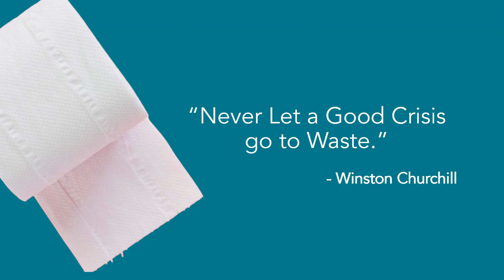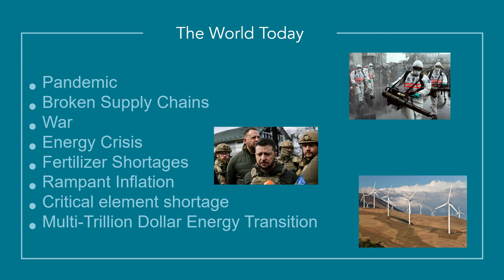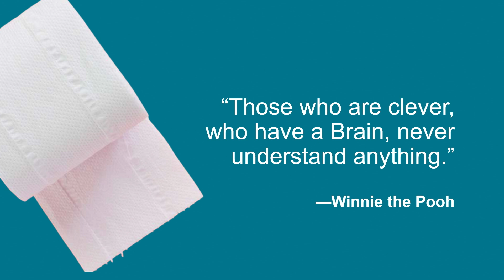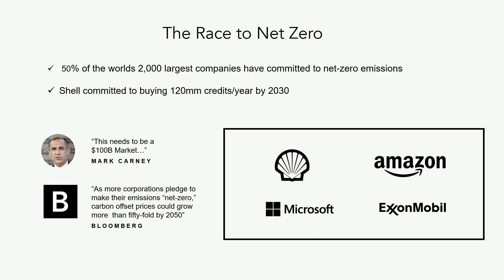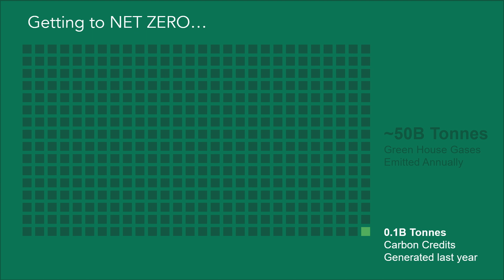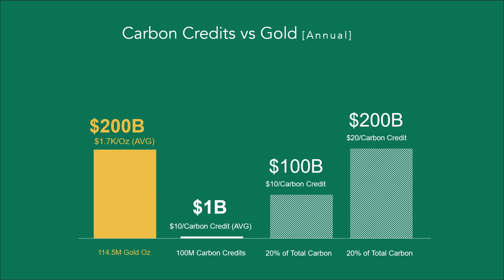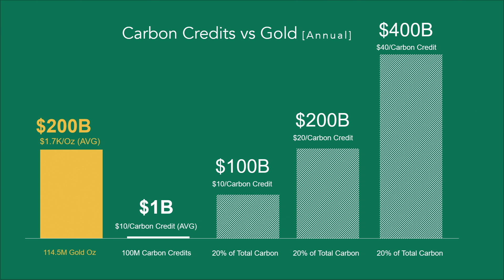How to Get Rich Selling Toilet Paper: Jamie Keech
Jamie Keech of Resource Insider gives a presentation on taking advantage of no-brainer trends as an investor, with a focus on the carbon credit market.